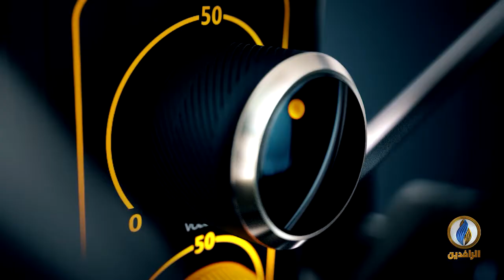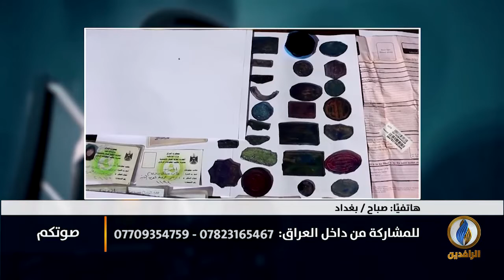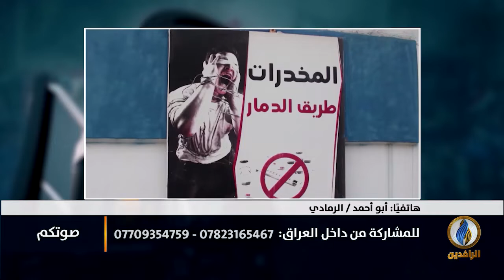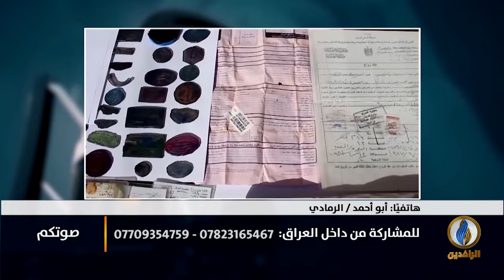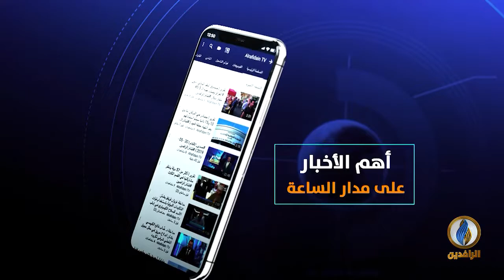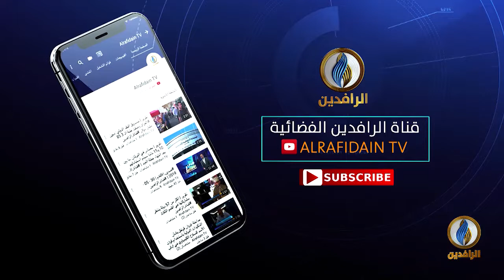صوتكم | المخدرات ونسيان الخدمات.. عوامل تدهور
تقديم:
أفل صقر